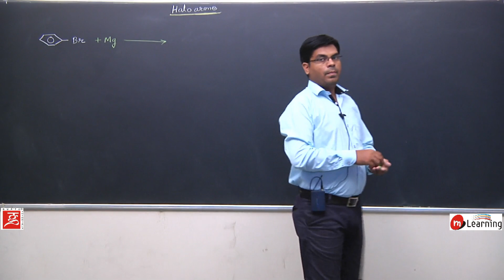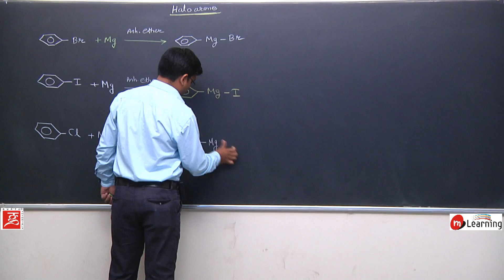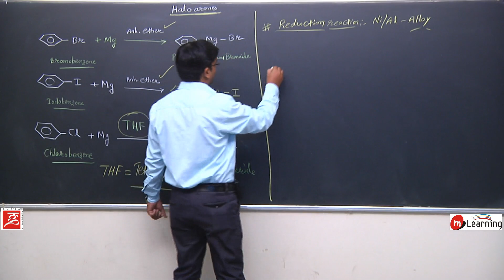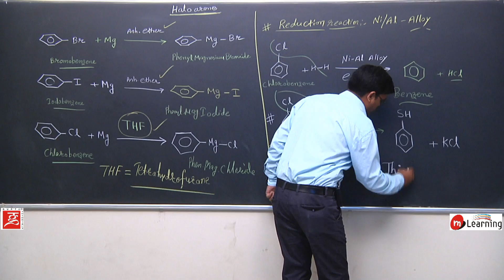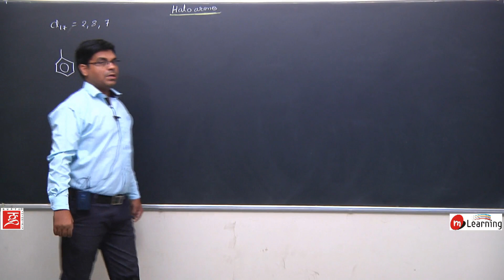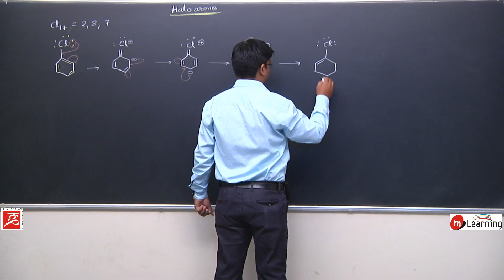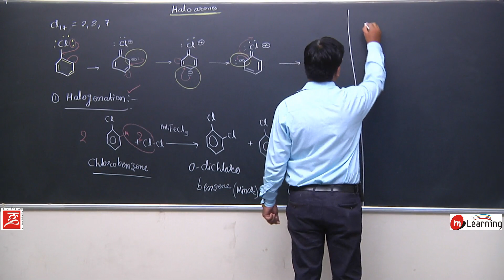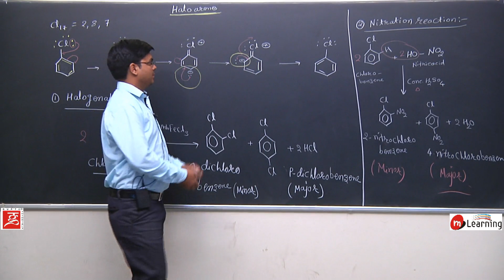Halogen Derivatives & Haloarenes: 12th STD: 09/21